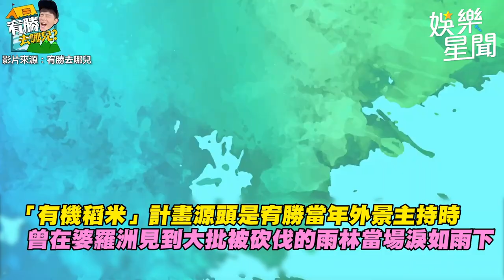宥勝揭「有機稻米」計畫 老婆認命喊：我先去賺錢｜娛樂星聞